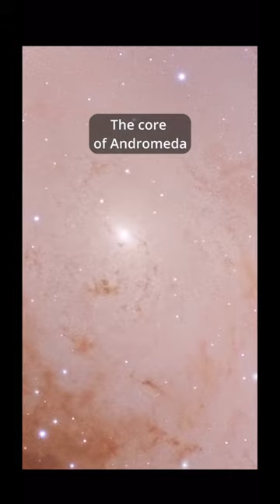How I captured the largest image taken of the andromeda galaxy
In this video I show the behind the scenes of how I captured the largest image ever taken of the andromeda galaxy with my telescope.